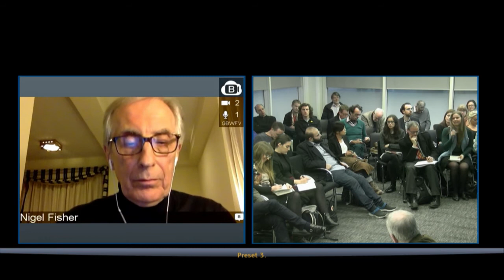Five years on, what's next for Syria? - Q&A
On 15 March 2016, Syria marks a sombre occasion – the 5th anniversary of the deadly conflict. Having claimed 250,000 lives and forced 12 million to flee their homes, to neighbouring countries or other areas in Syria, the five years of conflict has led to untold amounts of human suffering.
But five years on, Syria needs more than short term emergency aid. Is longer-term development possible in a place like Syria? Perhaps - in opposition held territory, for example, work is underway to support the creation of local government bodies. This gives local people the opportunity to rebuild their society, in the midst of civil war.
Bringing together leading humanitarian officials, Syrian aid workers and experts, this event reflects on the impact of the war and look at how to help people in Syria survive – and even rebuild and recover – as the war continues.